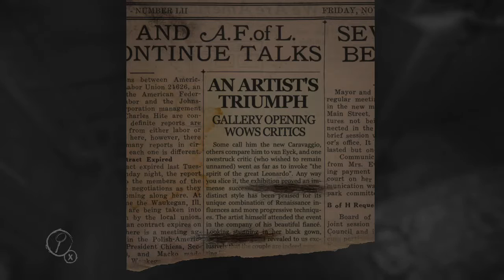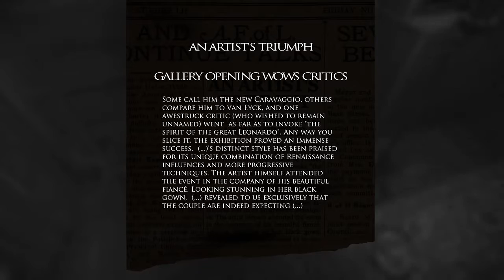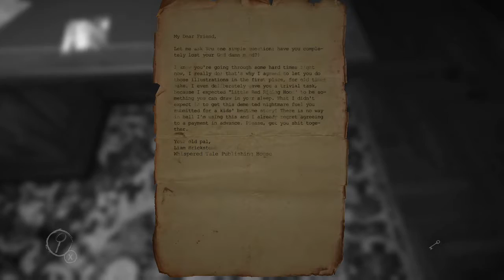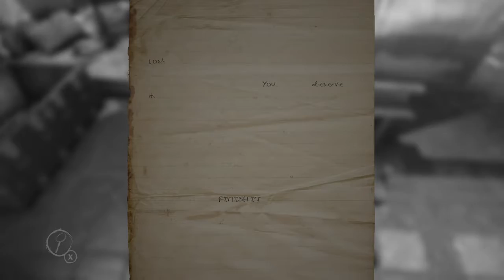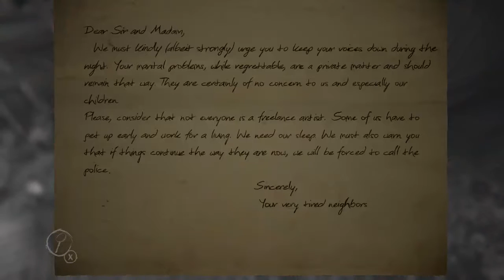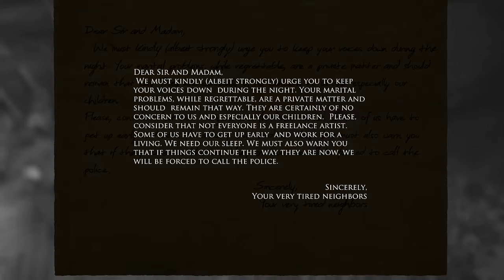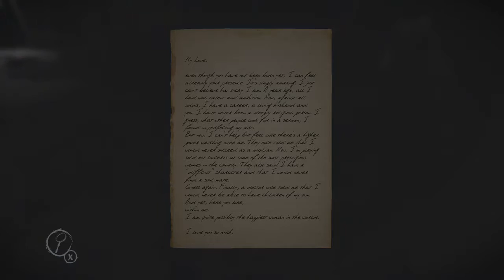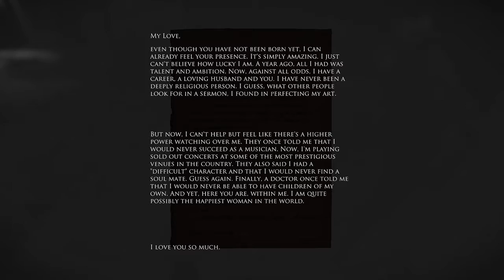Layers of Fear PT 1 : THE SPOOKS BEGIN!!!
THIS GAME IS TO SPOOKY FOR ME XD